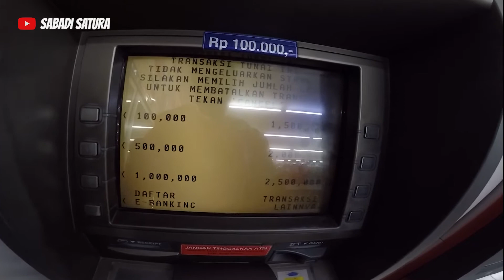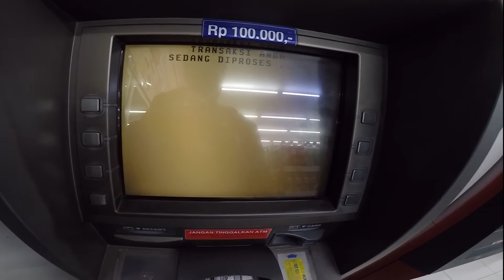Cara Ambil Uang di ATM BCA (Untuk Pemula) | Tahapan Expresi 2022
Hallo bro! Kali ini hanya tutorial simple sesuai judul video, ingat.. hanya buat pemula. Gimana sih caranya tarik tunai di atm bca indomart?